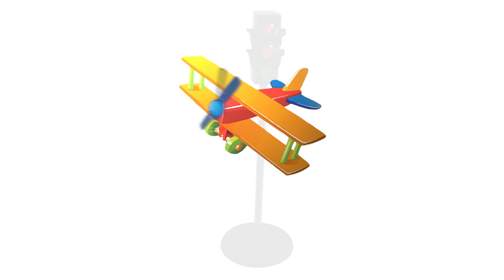TRAFFIC LIGHTS + ROAD SIGNS - The Magic Toy Shop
DESCRIPTION
THREE CLIP-IN SIGNS - Kids will love this ultimate road playset, consisting of three clip-in signs: stop, route for cyclists and pedestrian crossing.

SIGNS CAN BE REMOVED - Signs can be easily removed for use as hand signs for even more fun

ENDLESS PRETEND PLAY - The perfect set for any ride-on vehicle, trike, bike and endless pretend play

INTRODUCE KIDS TO ROAD SAFETY - A fun way to introduce kids to road safety awareness

DIMENSIONS - Approx. dimensions of each sign: 65 cm x 25 cm. Recommended age: 3 years +

FOUR-WAY TRAFFIC SIGNAL LIGHTS
Kids will love this 4-way traffic signal including traffic and crosswalk lights! There are traffic lights on the front and back and pedestrian crossing signs on each side for extra play value

INTRODUCE KIDS TO ROAD SAFETY
Travel safely through the traffic - even the youngest of drivers can have lots of fun learning how traffic lights work. A fun, interactive way to introduce kids to road safety awareness

ENDLESS PRETEND PLAY
Little drivers will be thrilled with these traffic lights which will show them when they can safely pass through and when they have to stop

CHANGING LIGHTS
Lights change colour on your choice of automatic or manual settings. Wide, stable base. The lights are assembled in no time at all. A perfect companion for any ride-on vehicle, trike or bike

DIMENSIONS
Three AAA batteries are required for operation (batteries not included). Dimensions: H 75 cm x W 25 cm

AVAILABLE
Amazon -

Ebay -

The Magic Toy Shop -

UKBuyZone -